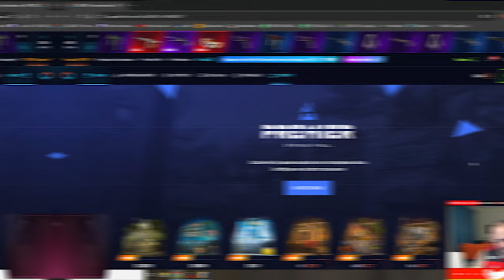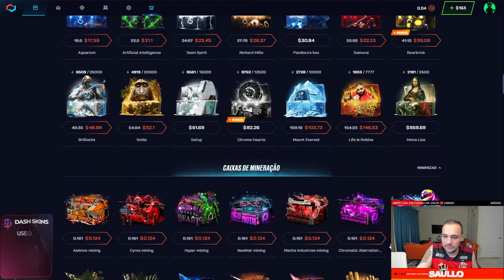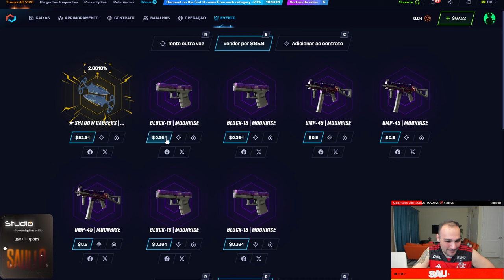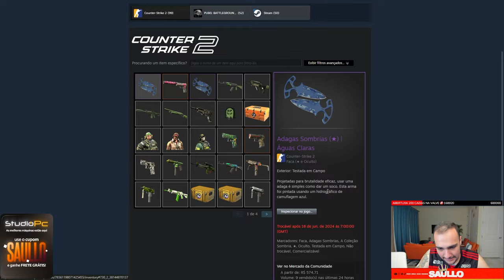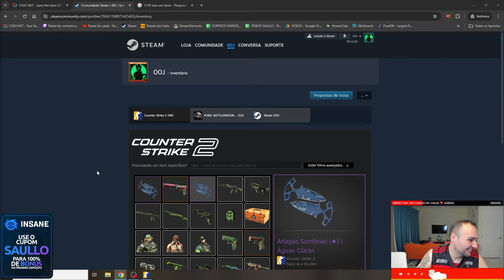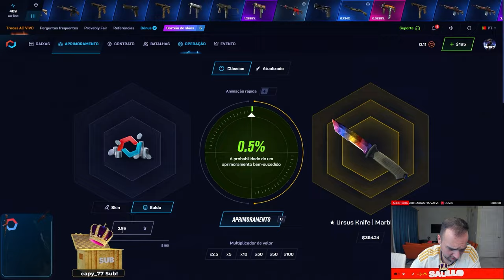Ganhei 2 FACAS "GÊMEAS" para um INSCRITO depositando em sua conta no CSGONET